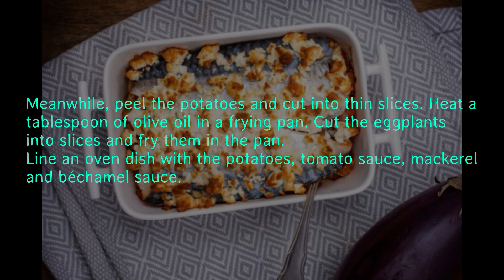Mackerel with Greek moussaka.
Preparation time:
50 minutes

Ingredients
2 mackerel fillets
1 onion
1 egg
2 eggplants
2 dried bay leaves
3 potatoes
200 grams of feta
250 ml tomato sauce
2 tablespoons of olive oil
2 cloves of garlic
bechamel
25 grams of butter
25 grams of wheat flour
250 ml semi-skimmed milk
salt and pepper
Instructions
Preheat the oven to 180 °C. Melt the butter in a saucepan. Add the flour and stir well. Add the milk while stirring and bring to a boil. Season with salt and pepper. Remove the béchamel sauce from the heat and stir in the egg.
Heat a tablespoon of olive oil in a frying pan. Finely chop the onion and garlic and sauté. Add the bay leaf and nutmeg. Add the tomato sauce and let it simmer for 20 minutes.
Meanwhile, peel the potatoes and cut into thin slices. Heat a tablespoon of olive oil in a frying pan. Cut the eggplants into slices and fry them in the pan.
Line an oven dish with the potatoes, tomato sauce, mackerel and béchamel sauce. Crumble the feta over the moussaka and place in the oven for 50 minutes. Enjoy your meal!

-Vind je het leuk om iets te weten of een reactie op een video te geven laat het dan
  weten in de reacties!!!

Makreel - Mackerel - Makrele - Maquereau
Zeebaars - Wolfsbarsch  - Sea bass - Loup de mer
Horsmakreel - Horse mackerel – Stöcker – Chinchard
Kabeljauw - Kabeljau - Codfish – Morue
Haai – Shark – Hai – Requin
Oester – oyster – Auster – huître
Tong – sole – Snoekbaars – zander – sandre
Zeevissen - sea fishing – Meeresfisch - poisson de mer
Dobber vissen - float fishing – Posenfischen - pêche au flotteur
Strandvissen - beach fishing - Angeln am Strand - pêche à la plage